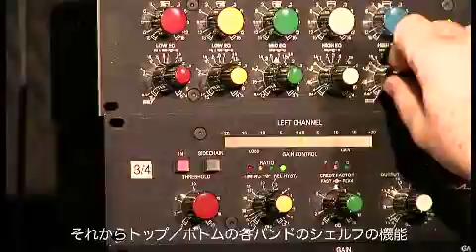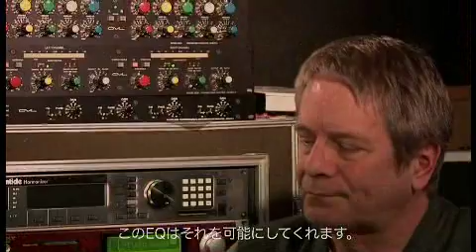元祖パラメトリックEQを介してGML8200が出来るまで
ジョージ・マッセンバーグ氏が、元祖パラメトリックEQ(ITI ME-230)やSontec MEP250EX、更にGML8200が出来るまでの歴史と背景を語っています。

ジョージ・マッセンバーグ　プロフィール
George Y. Massenburg
1947年米国メリーランド州ボルチモア生まれ。
レコードプロデューサー/エンジニア、レコーディング機材設計者として両面で活躍する音楽界の"ルネサンスマン"。
彼がエンジニアリングした数多くの作品がグラミー賞にノミネートされ（2001年 Mary Chapin Carpenter "Time*Sex*Love" 等）レコードオブザイヤーにも何年もノミネートされている。その中で、1990年にLinda Ronstadt の"CRY LIKE A RAINSTORM, HOW I LIKE THE WIND"でグラミー賞［エンジニア部門］を受賞。1996年にはLinda Ronstadt"DEDICATED TO THE ONE I LOVE"でグラミー賞[プロデューサー部門]受賞。また1988年に、Trio (The Trio)でカントリーミュージックアワードでレコードオブザイヤーを受賞。1998年には、米国レコード協会の歴史上4人目のグラミー賞のテクニカル・アチーブメント（技術的貢献者への表彰）を受賞。ほかにも、Mix Magazine TEC Awards等、数多くの賞を受賞している。

［手がけた主なアーティスト]
Billy Joel, Kenny Loggins, Journey, James Taylor, Randy Newman, Lyle Lovett, Aaron Neville, Little Feat, Linda Ronstadt, Bonnie Raitt, Herbie Hancock, Weather Report, Emmylou Harris, Earth Wind & Fire, TOTO, The Dixie Chicks, Mary Chapin Carpenter, Carly Simon...等、数多く。
日本では尾崎亜美とのレコーディングや、2000年に発売されたMISIAのシングル"Everything (c/w愛の歌）"のミックスを担当した。40年に及ぶレコーディングのキャリアで、制作に関わったアルバムは、400以上にのぼる。

‹更に詳しいプロファイル›
15歳でレコーディングスタジオと電子機器の研究所でアルバイトとして働く。
ジョーンズ・ホプキンス大学で電気工学を専攻するが、2年目にやめその後大学に戻ることはなかった。
1972年にパラメトリックイコライザーを設計し、AESの技術発表で発表、その後プロ向けの専門誌や世界的なオーディオ雑誌等にも執筆し、世界中で知られるようになり、1973～74年パリに有るヨーロッパ・ソナー・スタジオのチーフエンジニアを勤め、ヨーロッパでフリーランスのエンジニアと同時に録音機器の設計を手がける。
　1982年に音響機器開発会社ＧＭＬ（George Massenburg Labs）設立。
彼の発想の原点ともいえるパラメトリックイコライザー(GML8200)をはじめ、フェーダーオートメーションシステム、高解像度ラインミキサー(GML HRT Mixing System)、高音質マイクプリアンプ(GML8300)、ＧＭＬ独自のダイナミックレンジ・コントローラー(GML8900)など、彼自身の録音のニーズから生まれた独自の録音機器を開発するとともに、多くのの音響機器メーカーの製品開発についてコンサルタントも行う。
また、メリーランド・ハンツビルの"ITIスタジオ"、ロスアンジェルスの"ザ・コンプレックス"等多くのスタジオの設計や運営にも関わり、音響についても造詣を深め、"スカイウォーカー・サウンド"等の建築音響デザイン等も手がける。
2006年ナッシュビルのブラックバード・スタジオに、独自の設計による理想的な拡散音場のスタジオ(StudioC)を完成させ、サラウンド録音などの新しい音楽制作手法の提言を行っている。
教育方面にも力を入れており、現在カナダのMcGill大学の録音コースをはじめ、ロスアンジェルスのＵＣＬＡや南カルフォルニア大学、テネシーのMTSU、そしてボストンのバークレー音楽院で教鞭をとっている。
マッセンバーグ氏は、デジタル録音技術にも早くから取組んでおり、AD/DA変換における信号処理技術の開発など、プロ用デジタル録音機器の音質向上に貢献すると共に、最近では、デジタルコンソールにおける新しいオートメーション技術や、高解像度グラフィックによるインターフェースの開発、そしてミキシングデータの互換性などの研究を通して、音楽制作環境の向上に取組んでいる。
また、自らのデザイン信念を基に、デジタルプラグインを開発／デザインし、MDW (Massenburg Design Works)を発足、EQのプラグインは世界中からの賞賛を受けている。